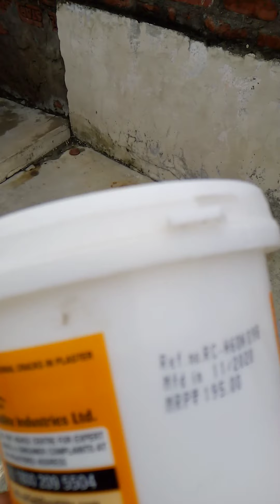छत से पानी टपकने से बचाव ,|| इस केमिकल से करें बचाव ।।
नमस्कार मित्रों 🙏
मेरा यहां वीडियो बारिश में जब छत टपकने लगती है तो उससे बचने का उपाय ll
यह जो डॉक्टर फिक्सिट का क्रैक एक्स पेस्ट इसको छत की  दराजो मैं भरने से छत पूरी तरह से सील हो जाती है
जिस से पानी टपकने की संभावना ना के बराबर हो जाती है
और यह उपाय तीन-चार साल के लिए कारगर है
अगर आप इसे ऑनलाइन खरीदना चाहते हैं तो नीचे दिए गए लिंक पर दबाएं 🔗

धन्यवाद ।।